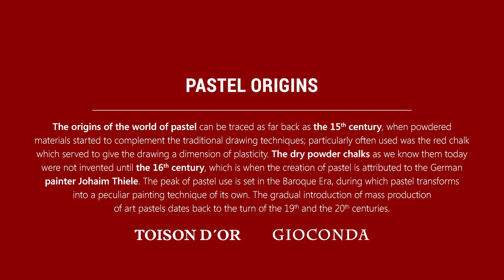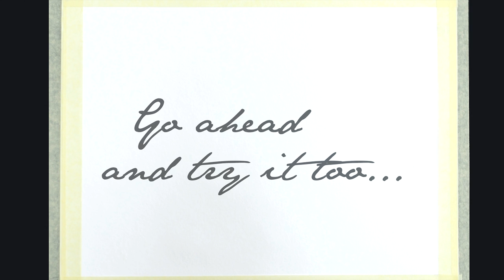KOH-I-NOOR HARDTMUTH - How to use PASTELS (ENG)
Do you want to learn everything about pastels? Go ahead and watch this video - The World of Pastels.